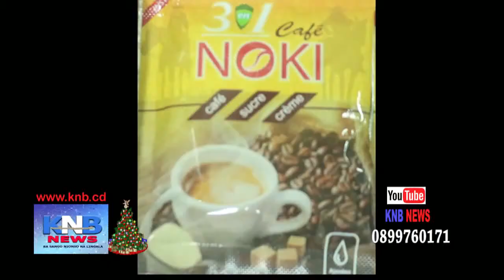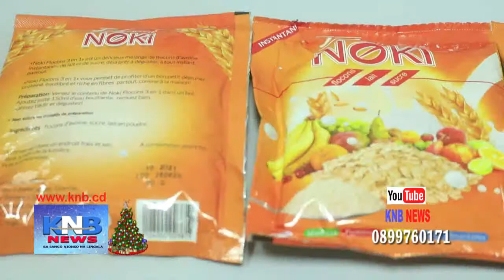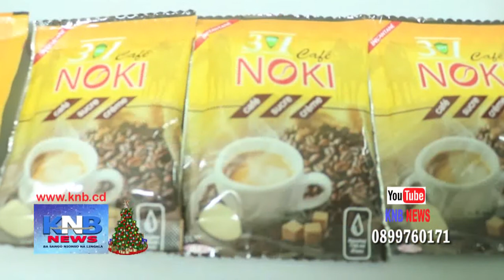DOSSIER "FLOU" GYSLAIN KIKANGALA vs ACCES BANK...CORRUPTION NA PRÉSIDENCE...KNB SAMEDI 19 DEC 2020